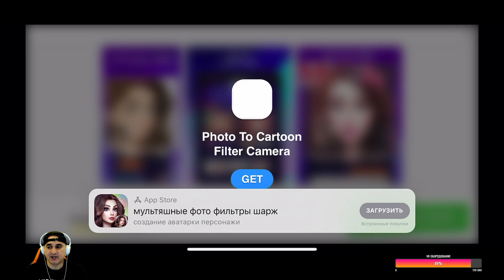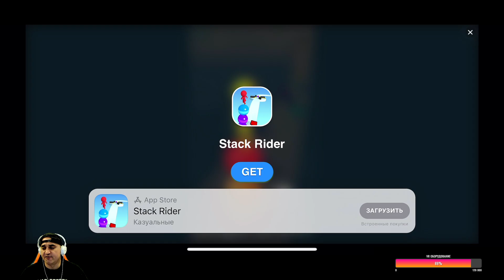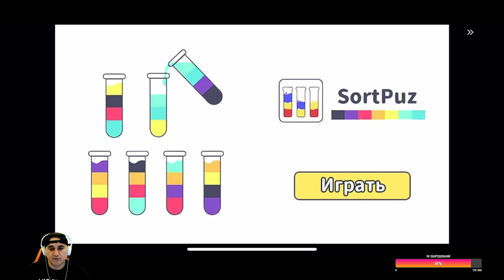WAR ROBOTS 2022 ПУТЬ НОВИЧКА игрока БЕЗ ДОНАТА 25 серия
я благодарен вашей поддержке всем добра и мира:
КАРТА СБЕРБАНКА CARD SBERBANK 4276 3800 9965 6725

моя группа ВК : WAR ROBOTS. Топ Сборки. Видео Обзоры - здесь будут обзоры , обсуждения и конкурсы
канал WR Commander на яндекс дзен
мой канал WR Commander на РУТУБЕ
ТВОРЧЕСТВО, КРЕАТИВНОСТЬ И РУЧНОЙ ТРУД: